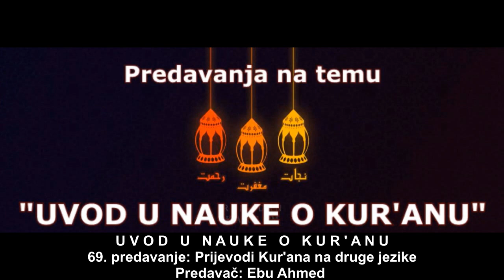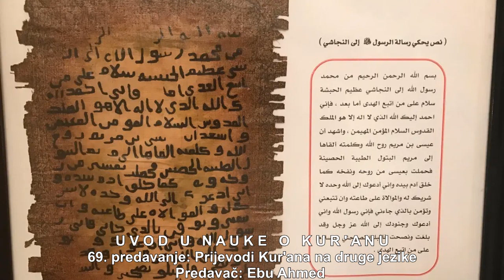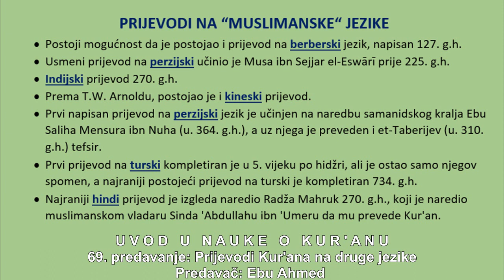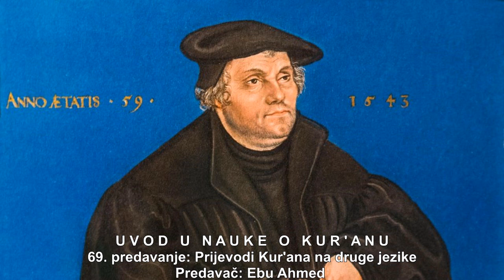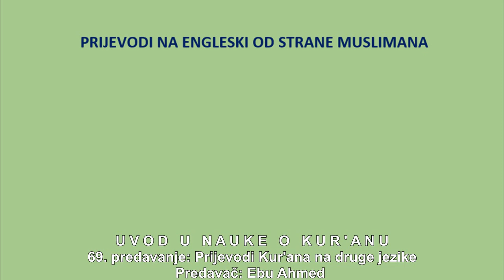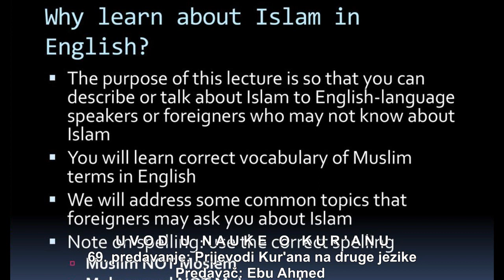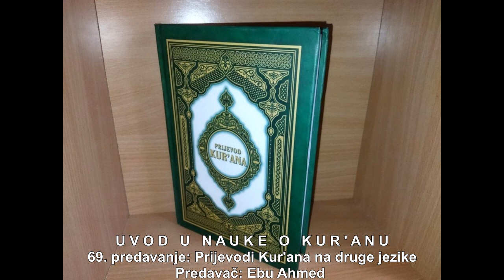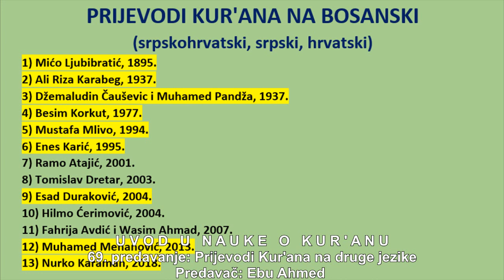Uvod u Nauke o Kur'anu 69. predavanje Prijevodi Kur'ana na druge jezike